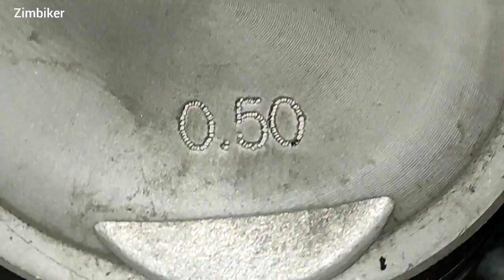How To Rebore motorcycle cylinder on lathe machine | Zimbiker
Not everyone knows, How motorcycle cylinder rebore on lathe machine, enlarge piston size.

In this video you gonna see how to Rebore motorcycle engine cylinder block without Special boring machine.
This Reboring procedure done with lathe machine.